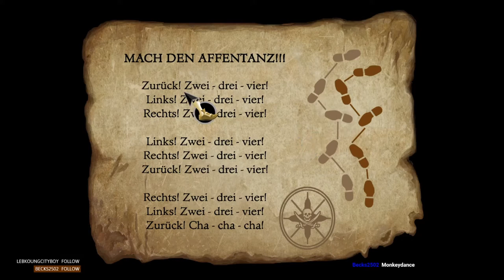THE SECRET OF MONKEY ISLAND: SPECIAL EDITION #03 🐒 Brückentroll, Hafentour & Waldspaziergang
The Secret of Monkey Island: Special Edition Part 3 Brückentroll, Hafentour & Waldspaziergang